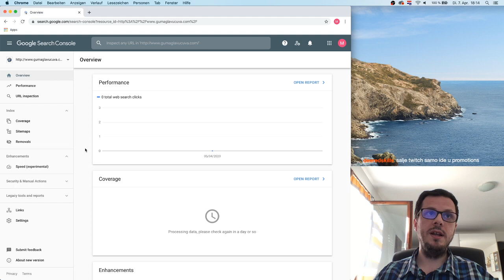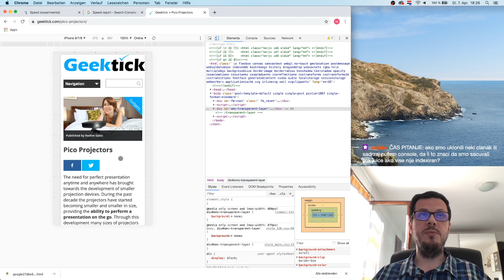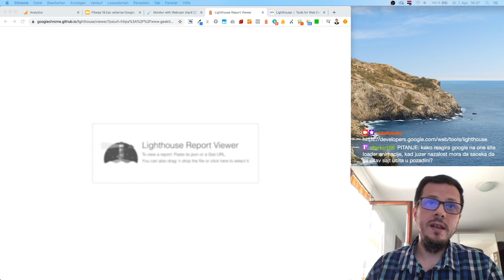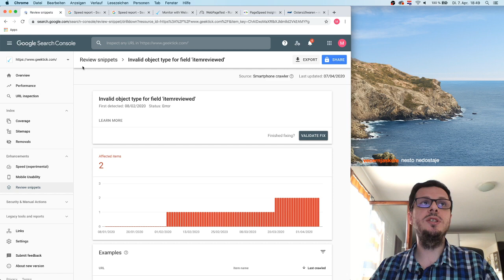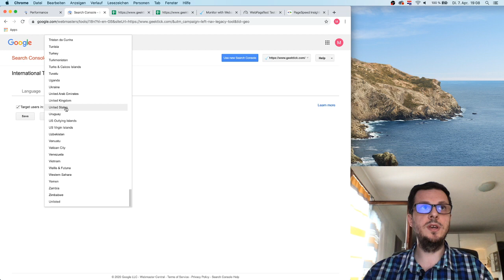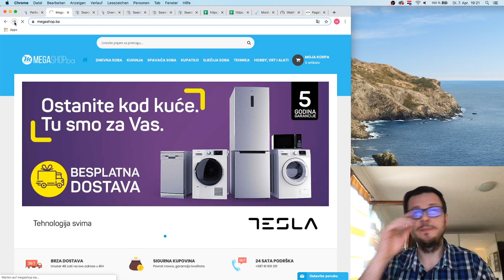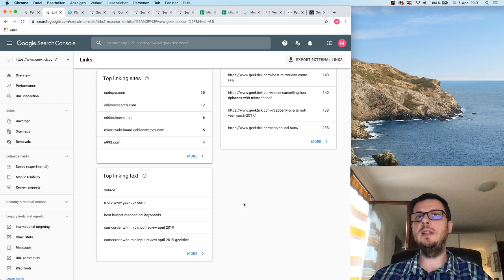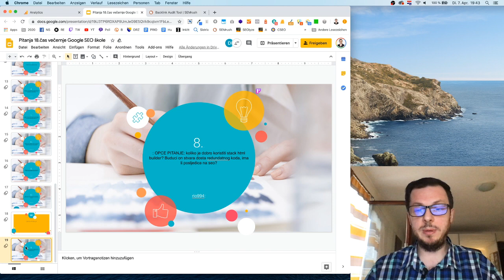Najpouzdaniji SEO alat Google Search Console (GSC) | SEO KURS 19/33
Naučili smo zbog čega nam treba Google Search konzola, kako se registrovati na nju i kako potvrditi svoju web stranicu. Potom smo pokazali dio funkcija Google Search konzole, ostatak se nalazi u prethodnom videu (17. čas). Pojasnili smo mnogo toga oko indeksiranja, parametara i crawlinga, zatim razna mjerenja brzine landing pagea te detalje oko mjerenje First Contentful Paint (FCP) i FID (First Input Delay).

⏱️ Timestamps ⏱️

00:00:00 - Kako verifikovati websajt u Google search konzoli (GSC)
00:07:05 - Šta sve možemo provjeriti putem Google search konzole
00:10:45 - Šta sve može utjecati na brzinu učitavanja
00:25:07 - Šta Google smatra brzim/sporim
00:34:22 - Provjera snippeta u Google Search konzoli
00:37:14 - Gdje provjeriti je li sajt dobio manualni penal
00:41:51 - Koje podatke iz GSC možemo eksportovati i kako
00:45:53 - International targeting u GSC
00:47:29 - Crawl stats (statistike indeksiranja)
00:51:16 - URL parametri
01:02:27 - Provjera linkova unutar Google search konzole
01:12:07 - Pitanja i odgovori

KORISNI ALATI